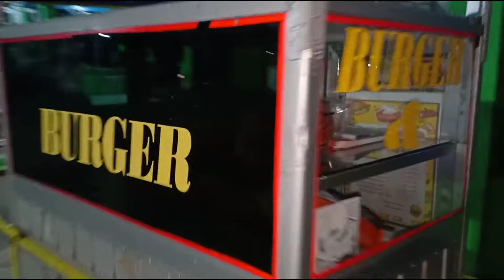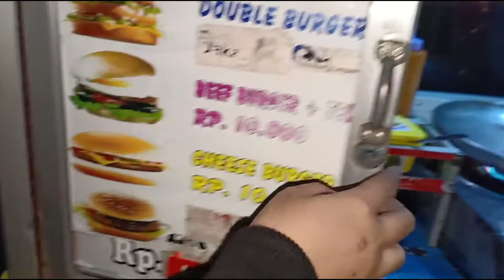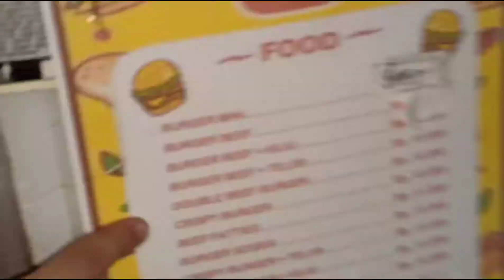burger Abang-abang enak di Cibubur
assalamu'alaikum haii gess kali ini kita dollby hunter official makan burger Abang-abang yg murah tapi tidak murahan
rasanya enk kalau mau pesan juga bisa ya
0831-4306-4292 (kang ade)